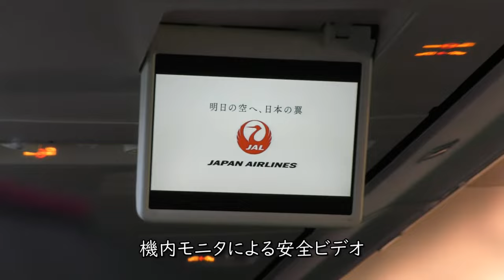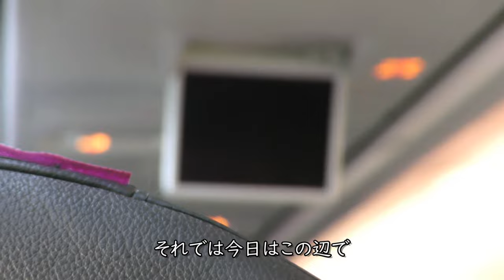大分空港プッシュバック＆安全ビデオ／JAL664大分空港→羽田空港B737- 800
JAL日本航空664便、大分空港→東京羽田空港Boeing737-800(JA328J)左側後方座席より撮影した大分空港国内線ターミナルからのプッシュバックと安全ビデオ映像です。

【撮影機材】
Panasonic 4K VZX990M 64GB HC-VZX990M-W
4K ビデオカメラ VZX992M

Everyday Update!